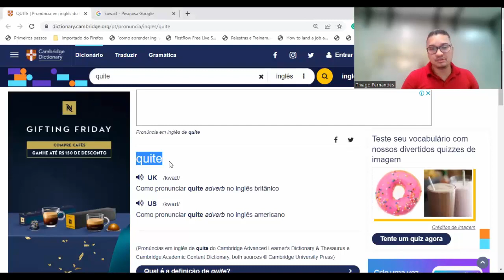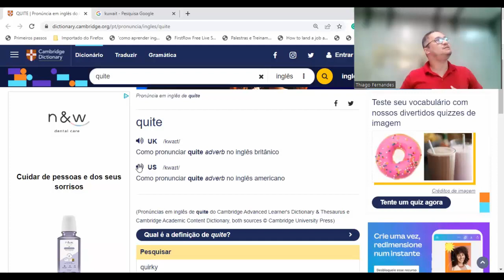Como Aprender Inglês com TDAH?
Este vídeo fornece estratégias e dicas para aprender inglês de forma eficaz, especialmente para indivíduos com TDAH.

Ele enfatiza a importância de estabelecer rotinas, criar um ambiente de estudo propício e utilizar técnicas específicas para aprimorar o foco e a retenção.

Estabelecer Rotina: Definir um cronograma de aprendizado diário, encontrando o horário mais produtivo para estudar inglês a fim de construir uma rotina de estudos consistente.

Designar Área de Estudo: Escolher um espaço tranquilo e dedicado para estudar para minimizar distrações, sugerindo o uso de ruído branco ou sons de fundo para ajudar na concentração.

Destacar Texto: Usar marcadores para destacar partes importantes do texto, tornando-o mais envolvente e fácil de focar.

Gravar Sua Voz: Melhorar habilidades de fala gravando e ouvindo sua voz enquanto lê textos em inglês, aprimorando pronúncia e fluência.

Técnicas Mnemônicas: Utilizar dispositivos mnemônicos para associar novas palavras em inglês com conceitos familiares, melhorando a retenção de memória.

Técnica Pomodoro: Aplicar sessões de estudo curtas e focadas com intervalos (por exemplo, estudar por 20 minutos e depois fazer uma pausa de 15 minutos) para prevenir esgotamento e manter o foco.